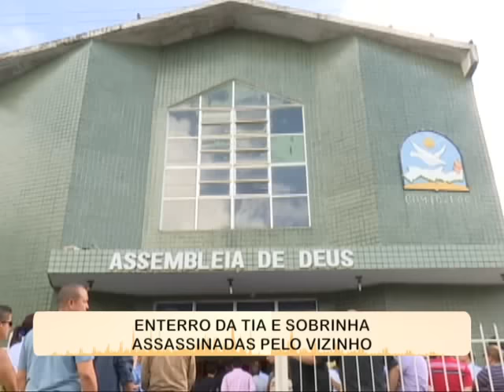Muita emoção no velório de Hilda e sua tia [SOS Pernambuco - 13.07.15]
Você vai acompanhar agora a despedida de amigos e familiares no enterro da menina Hilda Beatriz e da tia Janaína.